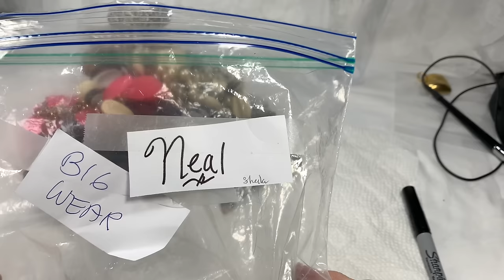🏮Jewelry Jars! ❤️‍🩹 Craft & Wearable Lots! Sale & More!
Hi there! Thanks for joining me for this Special Jewelry Jars for my Subscribers, Craft Lots, and All Wearable Jewelry lots episode from ShopGoodWill.com jewelry unboxing!
Today I will make more All Wearable Jewelry Jars packed with beautiful jewelry, some Sterling Silver, and some gemstones, just for my Subscribers. I had fun naming them with the names you send me in the comments. Please send more name.

Can't wait to share the next bag of jewelry with you! Click the Bell icon to be notified when the next video is posted so you don't miss out on the great sales and the ability to email me FIRST so you get the pieces you love!

You must Include...
1. Video name & Ep#
2. Time stamps
3. Brief descriptions
4. Prices

Here's the Amazon Links to my YouTube Video Recording Set Up and Favorite Things that I use while Recording, testing jewelry, storing, etc...
- Presidium Gem Tester II Replacement Pen
- Famous "Buster" Jewelry Necklace Display, lay down flat
- Large Lightbox for Jewelry photos and video recording
- 32x32 Light Box for Jewelry photos and video recording
- LED Clip on light, perfect for a little extra light when needed
- Jewelers Loupe, Large Round Blue with 40x optical
- Button Replacement Batteries for Loupes
- UV Flashlight for testing Amber, etc.
- Great iPhone Holder for recording videos
- Clip On Lapel Microphone for recording videos
- Studio Monitor Headphones
- USB Microphone for YouTubers
- Airpods Pro with case

- Stackable Storage Containers with Lids, 6 quart
- Stackable Storage Containers with Lids, 5 quart
- Burlap Foldable Storage Boxes with lids

- Large Testing Stone for acid testing